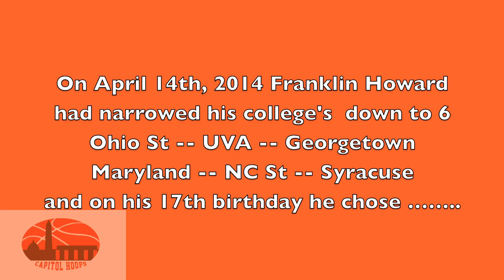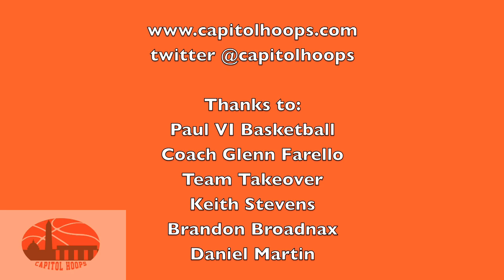Franklin Howard Makes His College Decision !!!!!!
Franklin Howard Chooses Syracuse over Ohio St, Maryland, NC St, Georgetown, and UVA.  Frank talks about his decision, how he fits in, and more about his transition from the DMV to the 315.